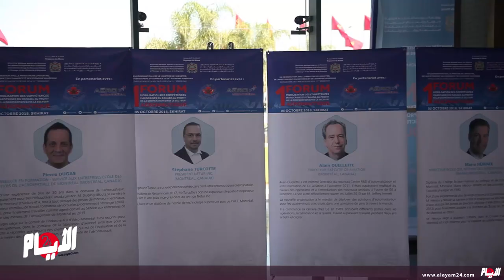كفاءات مغربية من كندا تشيد بالنموذج التنموي في المغرب في عدة مجالات